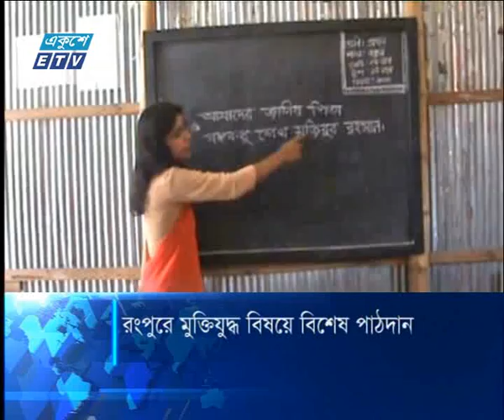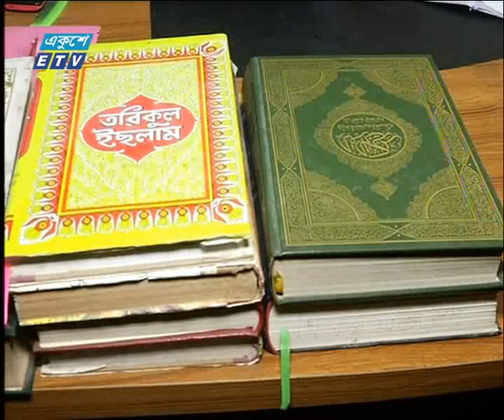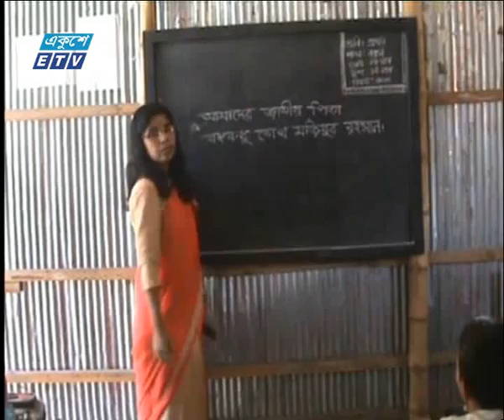09 AM News 01 05 2018 | ETV News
সময়: সকাল ০৯টার সংবাদ ০১ মে ২০১৮